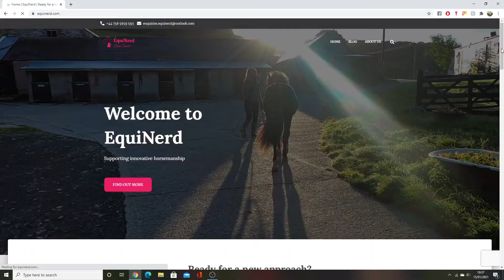How to Measure Your Horse's Body Weight | 2 Different Methods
In this week's video I demonstrate how to measure a horse's body weight using two different methods! One is practical but inaccurate, while the other takes a bit of math but is much more spot on.

Copyright statement

Credit:

Music